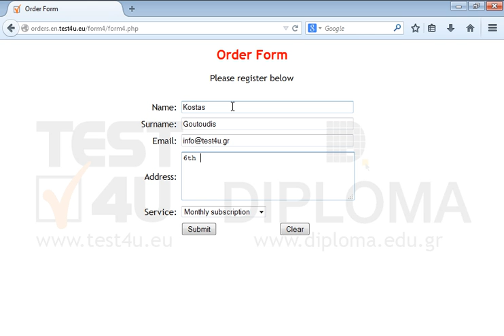Go to the appropriate page to place a new order. Fill in the order form, using the following...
Go to the appropriate page to place a new order. Fill in the order form, using the following data:
Name: Kostas
Surname: Goutoudis
Address: 6th Pindou st.